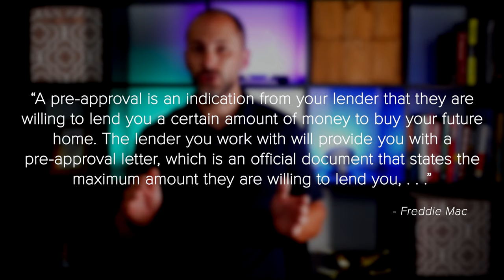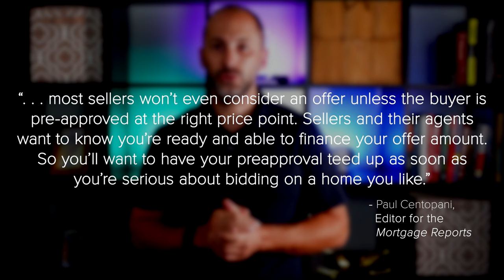Why Pre Approval Is a Game Changer for Homebuyers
If you’re planning to buy a home this year, you might have heard that pre-approval is a necessary step to take before starting out on your journey. But why is that? And is it still important in today’s shifting market?

The truth is, getting a pre-approval letter from your lender is critical, and when it comes to your home search, it can be a game changer in so many ways.

To better understand why it’s important to know what pre-approval is. Freddie Mac defines the process like this:

“A pre-approval is an indication from your lender that they are willing to lend you a certain amount of money to buy your future home. The lender you work with will provide you with a pre-approval letter, which is an official document that states the maximum amount they are willing to lend you, . . .”

Another added benefit is that pre-approval lets the seller know you’re qualified to buy their house.

Getting pre-approved for a mortgage helps you better understand what you can borrow and shows sellers you’re serious about purchasing their home. Let’s connect so you have the tools you need to succeed as a homebuyer in today’s shifting market.

0:00 Intro
0:37 Why pre-approval is Important by Freddi Mac
1:17 Added Benefit of Pre-approval from Lender
2:07 The Bottom Line